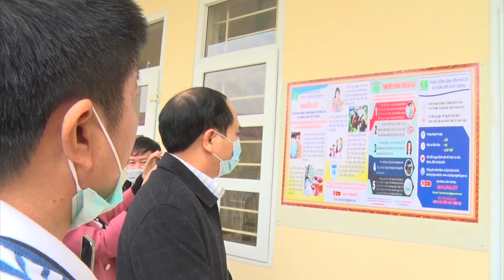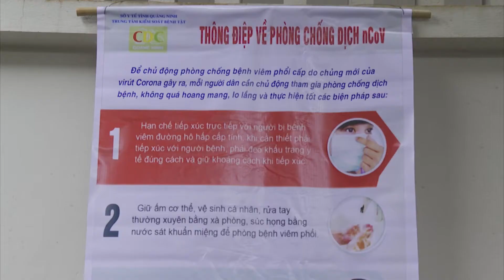Uông Bí: Nghiêm túc, khẩn trương phòng chống dịch Covid-19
Sáng 9-3, TP Uông Bí họp khẩn trương triển khai công tác phòng chống dịch bệnh Covid-19. Đồng chí Trần Văn Lâm, Tỉnh ủy viên, Bí thư Thành ủy, Chủ tịch HĐND thành phố, Trưởng Ban chỉ đạo phòng chống dịch thành phố chủ trì.